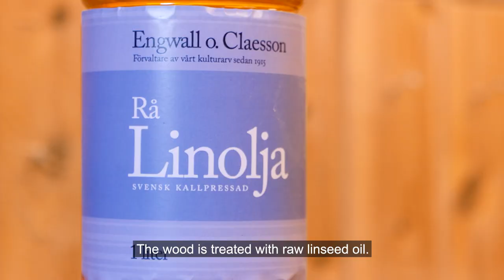Alvar makes a dice tray in Norwegian birch.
In this film, Alvar Nilsen Bergendal shows how he makes a hexagonal dice tray out of Norwegian birch in his home workshop.
A dice tray like this, with its bottom covered in thick leather, prevents the dice from falling onto the floor, is elegant, and adds a touch of style to the game. The wood for the sides is sawn with a circular saw, planed down to the right size, and the corners are sunk.
The pins in the sinking are designed to lock in one direction, while the other two directions are locked with glue.
Alvar uses old-fashioned bone glue. Before use, the glue is heated in a water bath on the stove, so that it becomes liquid and viscous. It sets quickly, so the parts must be preheated in the oven so that they don't stick together too early. This type of glue has a long tradition.
After planing and sanding, the dice tray is treated with raw linseed oil, which prevents unsightly fingerprints on the wood and protects the tray from moisture damage.
Alvar has access to sharp hand tools such as planes, chisels, knives, etc. This equipment is a prerequisite for performing this type of woodworking.
However, the most important factors are precision and patience. Alvar demands a high level of accuracy from himself, and when he is not one hundred percent satisfied with the fit, the parts end up in the scrap box, and he makes a new one. Alvar Nilsen Bergendal has a language education background and has woodworking and other workshop activities as a hobby.
(This film was made by Alvar's father, who is also often in the workshop.)